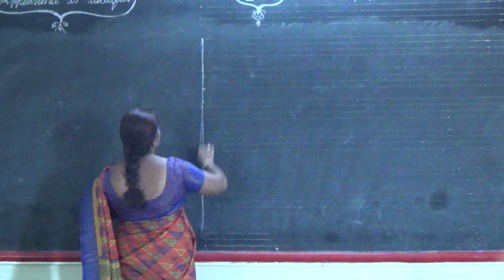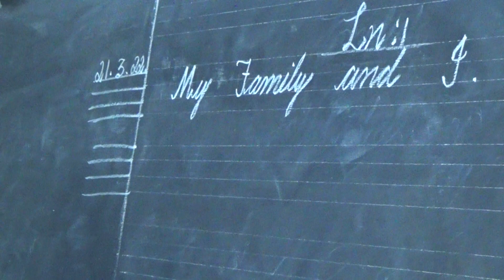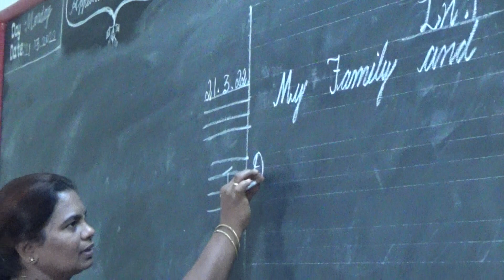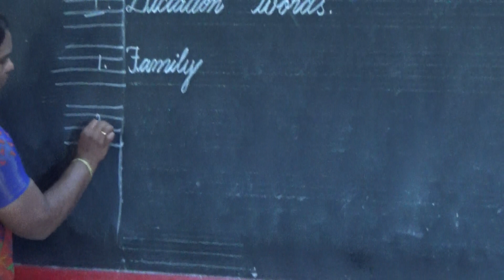I STD - ENGLISH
ALPHABETS, VOWELS AND CONSONANTS